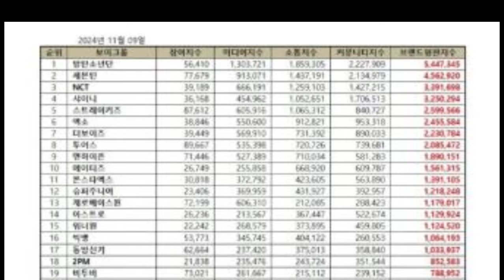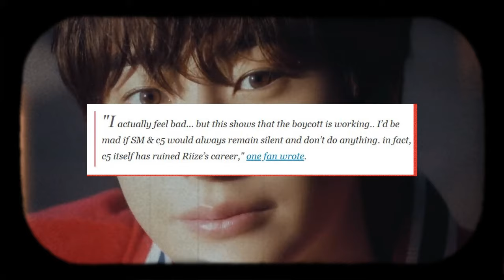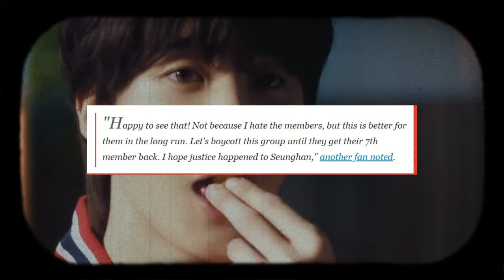Fans React to RIIZE Ranking The Lowest on Brand Reputation Ranking Post Seunghan Controversial Exit